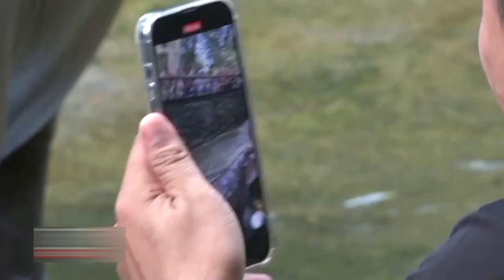Thailand’s Celebrity Pygmy Hippo Moo-Deng Gets Extra Security After Harassment